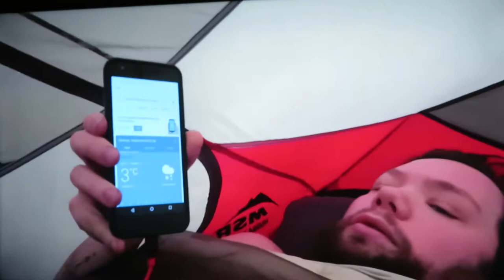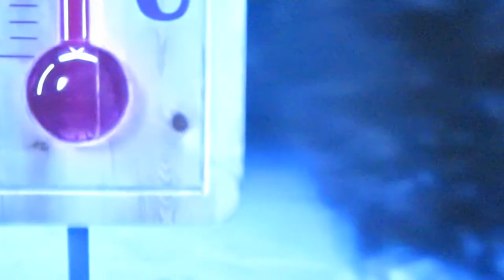u tube adds,adds,adds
adds are spoiling my youtube viewing experience,just too many adds